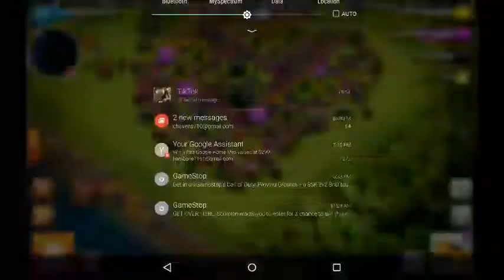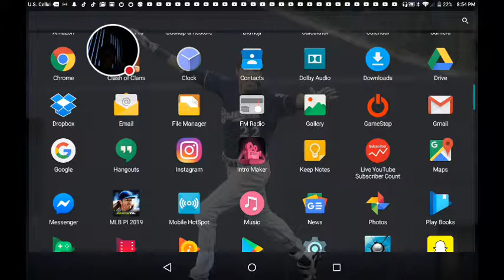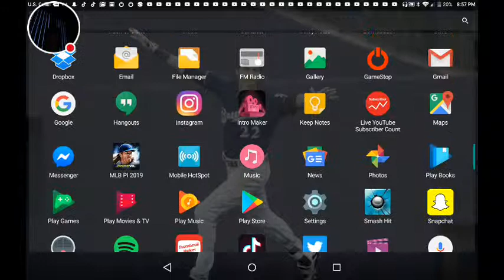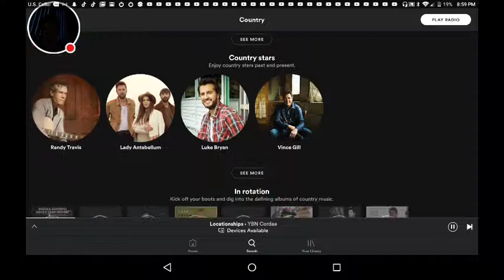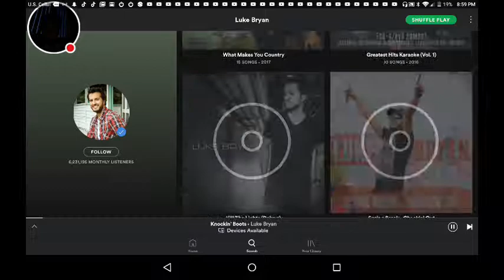Yea I'm gonna take my horse to the old town road.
Watch me play Clash of Clans! Not much audio because listening to music full blast